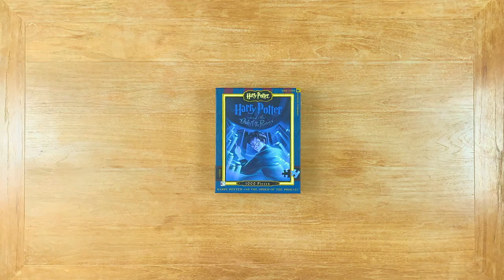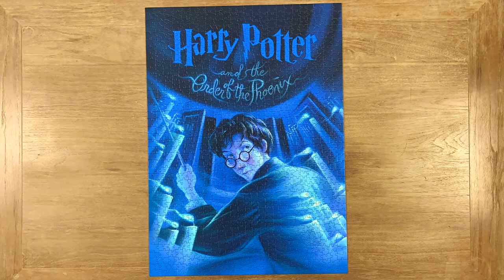Time lapse: Harry Potter and the Order of the Phoenix | New York Puzzle Company | 1000 pieces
Time lapse of 'Harry Potter and the Order of the Phoenix' -  1000 piece jigsaw puzzle by New York Puzzle Company.

To find out more about the puzzle, go to New York Puzzle Company's